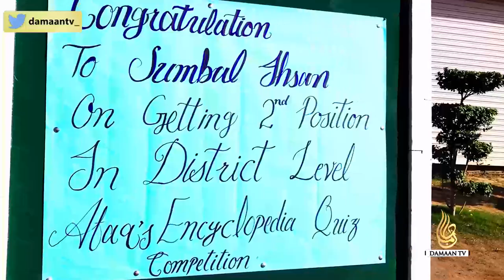All Breed Dog Show| Concordia College|Dera Ismail Khan|Pet Gala |Indus Dog Club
All Breed Dog Show in Concordia College| Dera Ismail Khan.Dog Show and Pet Gala in Dikhan organized by Indus Dog Club under supervision of Faisal Saleem Marwat CEO of Concordia College Dera Ismail Khan and chairman of Indua Dog Club